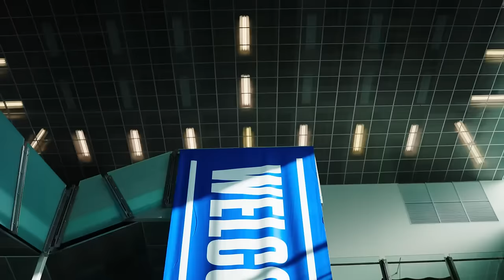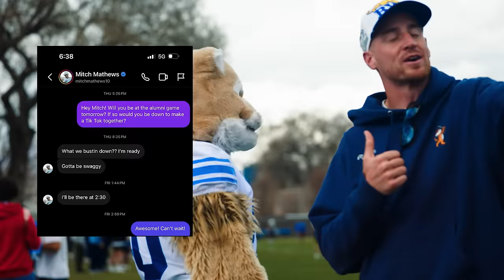THE CUT: Alumni Day 2024 || WHO'S MAKING THE TEAMS AROUND HERE!? || BYU Football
It's 2024 and the Alumni are back in town for the annual Alumni Game and Alumni Day festivities. The Cougs had a LEGEND step in and lead a touchdown drive. Who won the game this year? Team Navy or Team Royal? Watch and see.